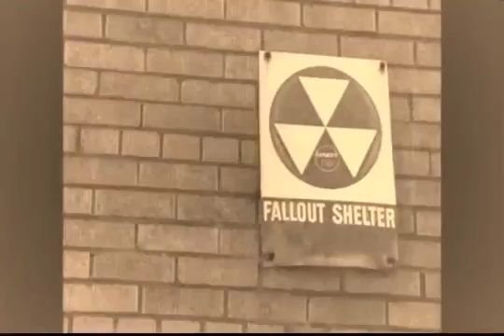Rhythm for You Eddy Christiani and Frans Poptie